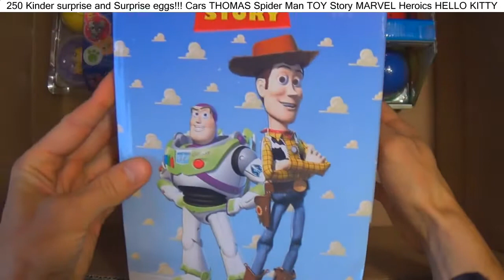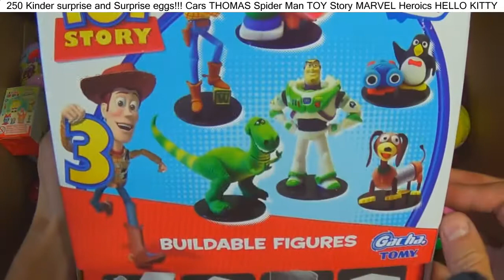250 Kinder surprise and Surprise eggs!!! Cars THOMAS Spider Man TOY Story MARVEL Heroics HELLO KITTY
250 Kinder surprise and Surprise eggs!!! Cars THOMAS Spider Man TOY Story MARVEL Heroics HELLO KITTY SpongeBob SONIC Super Mario and other surprise eggs!
This is my surprise eggs collection!
I have 250 surprise eggs and kinder surprise eggs:
Surprise eggs Littlest PetShop Spring Eggs, Hot Wheels easter 6-pack and other!